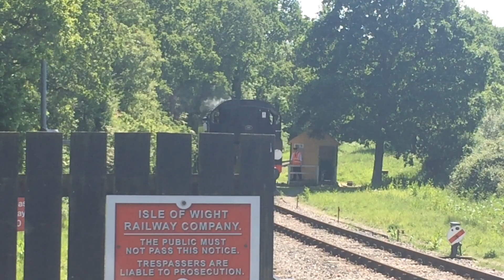Isle of Wight steam railway BR black gala Saturday afternoon (25th Of may 2019)